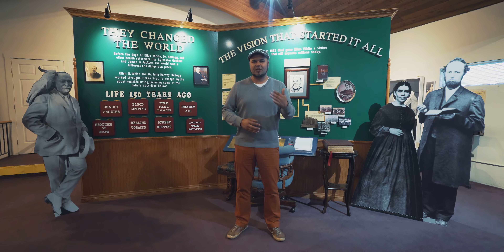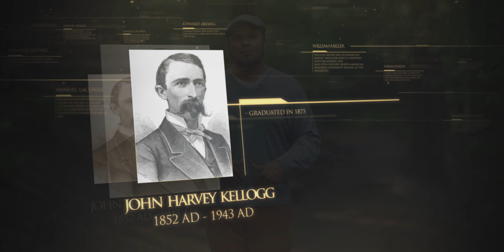Bible And Sacred History 72